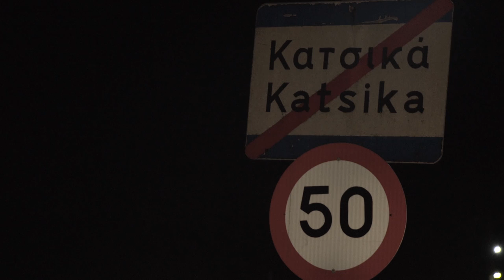Entertaining kids on stormy night in Greek refugee camp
THE WORLD IS STILL A BEAUTIFUL PLACE! Though we face huge difficulties the opportunity for a loving society with space and hope for all is still possible, and the power as always is still within our own hands.

Answer the voice in your heart that wants to give, and share, and create, and learn, and love, and connect, and challenge, and be strong. You are the master of your future and we all are the keepers of our hearts, so lets unite together and make normal wonderful.

This video is a little bit of what a night in a refugee camp looks like with just an extra sprinkle of magic. It doesn't take much to change someones world .